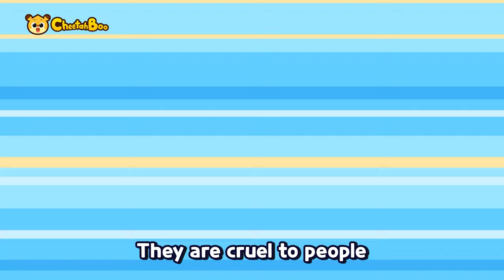We are the car family❗ Fun car songs | Nursery rhymes | Kids song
🎵🎼Play List🎵🎼

0:00 Intro
0:05 We are the car family
1:48 We are the rainbow train
3:17 We Are The CRT!
4:49 Heroes of clean street
6:23 Let’s Go Marine Police
7:49 Travel to the world by train
9:08 Watch Out, Black hole!
10:47 Bubble Bubble Wash the Car